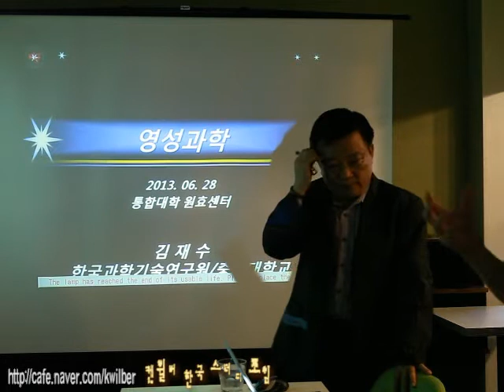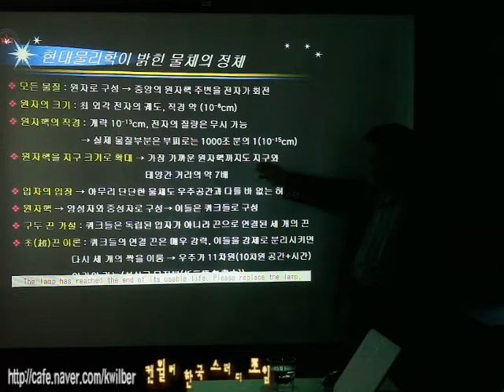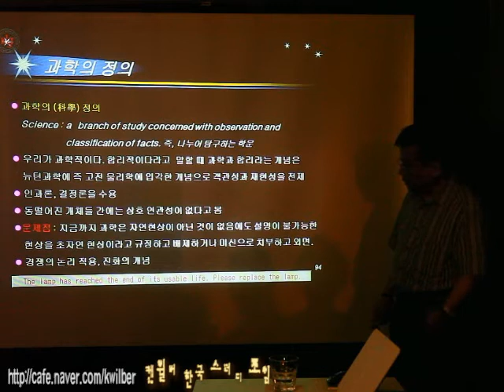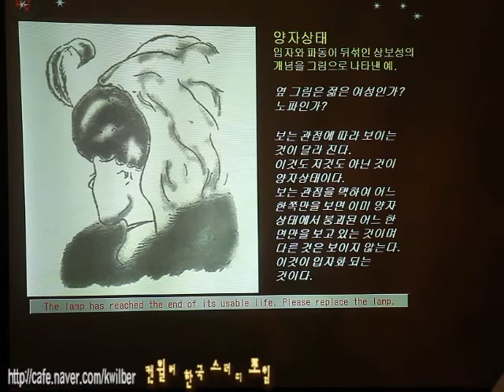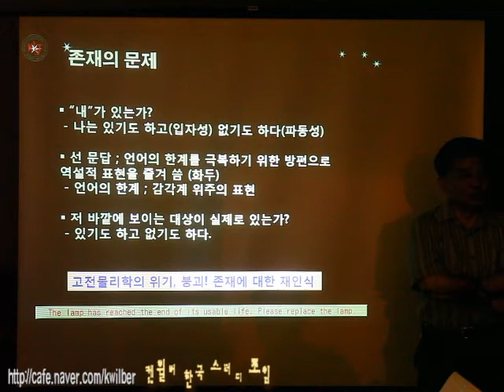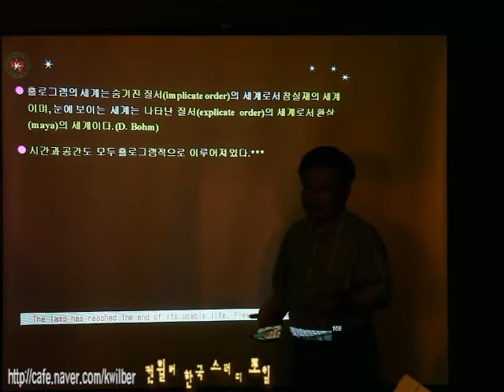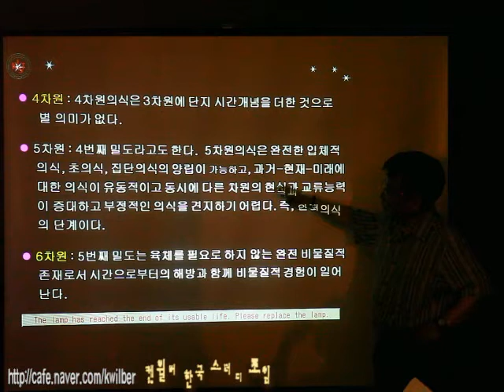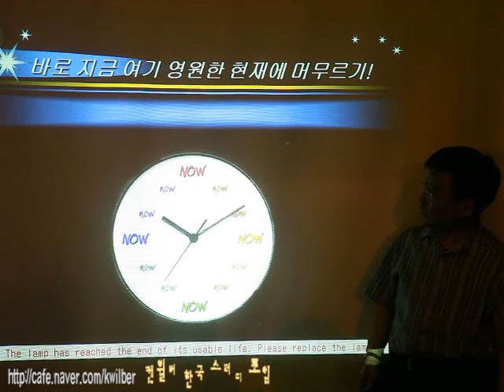김재수박사 영성과 과학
윌버 스터디 모임 바로가기